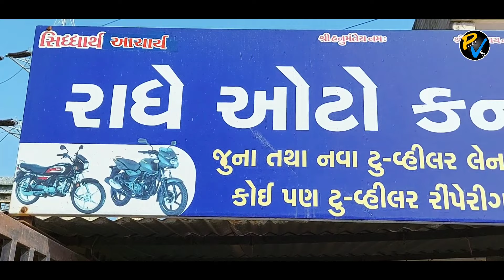Second Hand Honda ACTIVA Only @ 15000|| Mehsana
Second Hand Honda ACTIVA Only @ 15000/-

Location

Radhe Auto Consult
Opp- Chirag Plaza
Visnagar link Road, Mehsana.

bike
activa scooter
activa two vehicle
mehsana bike
visnagar bike
ahmedabad bike
delhi bike
Activa
second hand activa